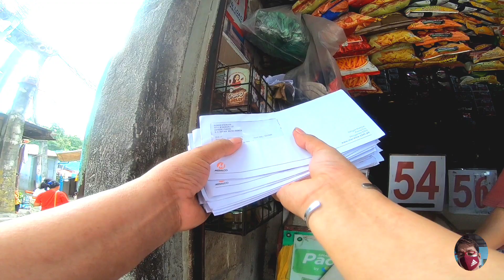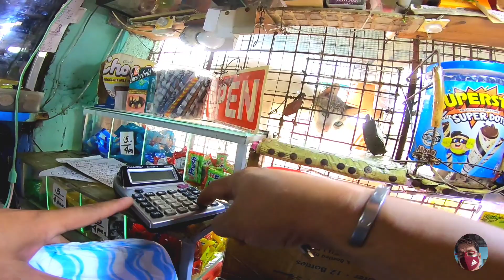MAMILI INSIDE OF OUR BARANGAY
MAMILI INSIDE OF OUR BARANGAY,dahil Hindi makaalis at walang bantay sa bahay at timdahan